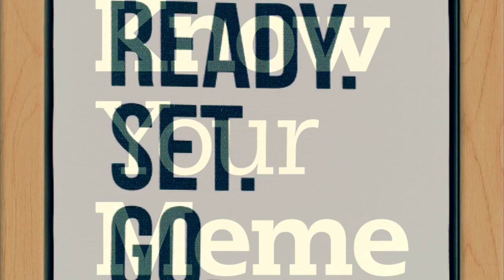Know Your Meme🤓